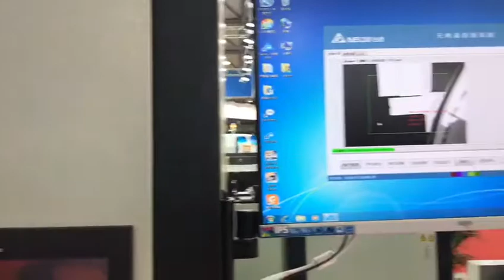660FCS ALL IN PRINT CHINA 2018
OUR NEW MODEL MACHINE WITH CAMERA SYSTEM WAS SHOWING IN ALL IN PRINT CHINA 2018 FROM OCT.24-28TH. GAIN A LOT OF ORDERS.